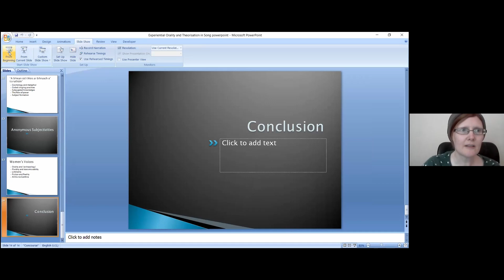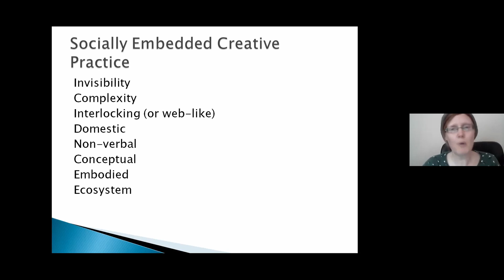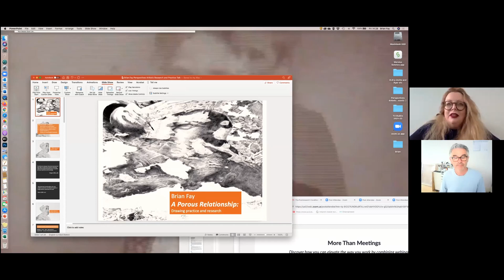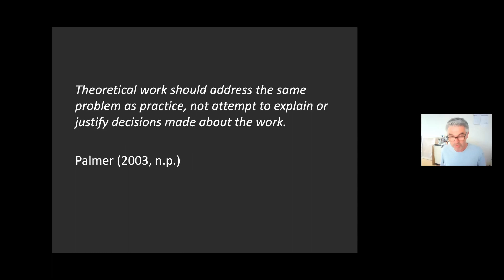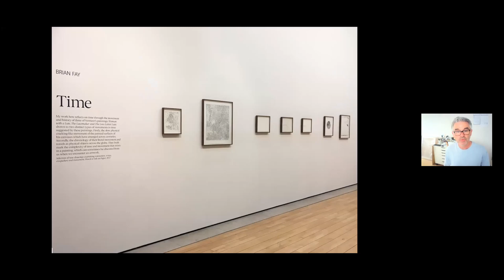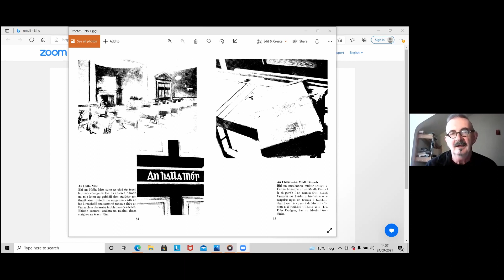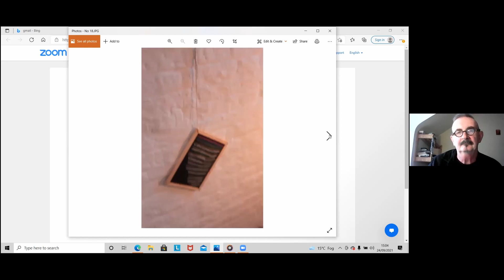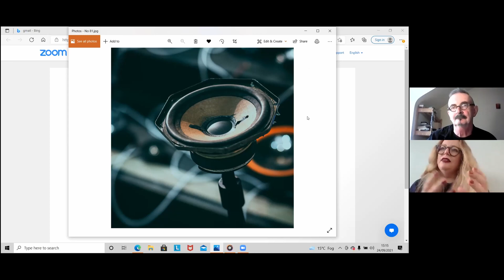Perspectives: Artistic Practice and Research (Session 2) | IMBAS & Solstice Arts Centre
A recording of an online gathering of artists and scholars exploring the relationship between research and artistic practice, hosted by IMBAS and Solstice Arts Centre. Supporting the development of a community of artists and arts practice researchers within and beyond academic institutions, the event was funded under the Irish Research Council New Foundations 2020 scheme. The event includes presentations by Danny McCarthy, Lisa McLoughlin, Wayne Jordan, Kathleen Turner, Brian Fay and Tríona Ní Shíocháin.

Panel Session 2: 2pm - 3.30pm
Three, 20-minute presentations and 30-minute Q'n'A.
Presenters: Danny McCarthy, Brian Fay, Tríona Ní Shíocháin
Chair: Belinda Quirke

Solstice Arts Centre supports an ethos of equal opportunity that is multi-generational, multi-cultural, and multi-art. Its core values include participation, engagement and creativity, resonant with the UN sustainable development goals of wellbeing, quality, equality, sustainability and partnership.

IMBAS is an Irish forum for artists and scholars working within and beyond the University sector who share an interest in arts practice research, particularly in the performing arts. IMBAS facilitates communication between institutions and individuals, promoting scholarly discourse and modes of practice concerning knowledge creation through performance and performance-related creative practice.